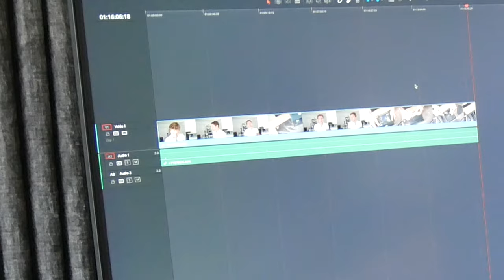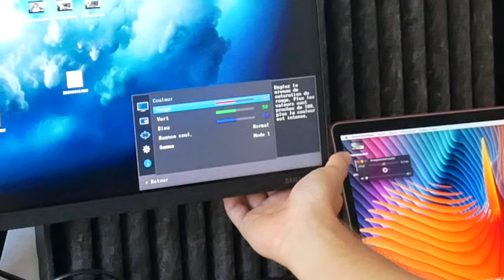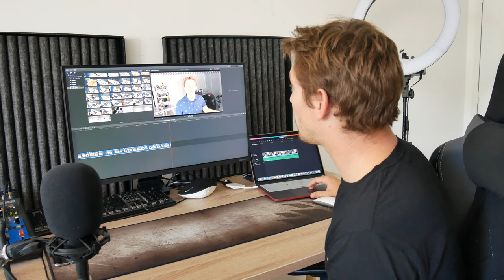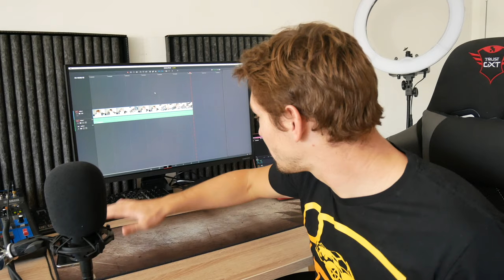SAMSUNG S27R750: 1440p et 144Hz, un écran sympathique ! [Test]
Nouvelle vidéo Unboxing/Test sur le nouvel écran de chez Samsung, le Space Monitor S27R750, un écran de 27 pouces 1440p 144Hz de bonne facture.